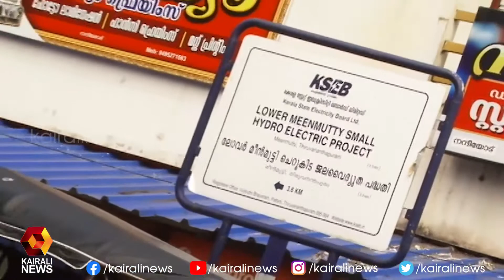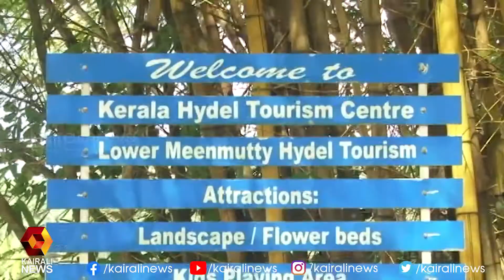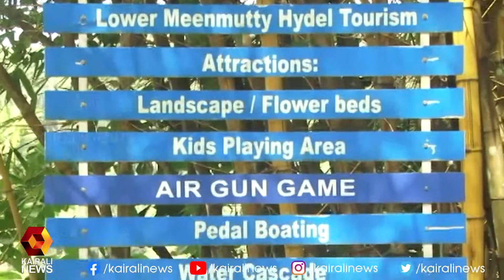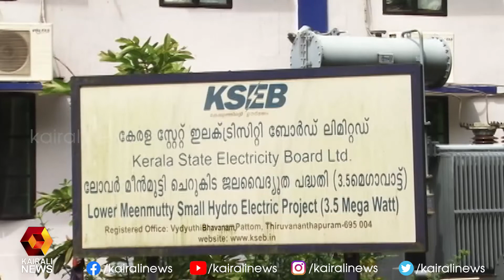മീന്‍മുട്ടി ടൂറിസം വീണ്ടും സജീവം | Kerala Tourism | Kairali News